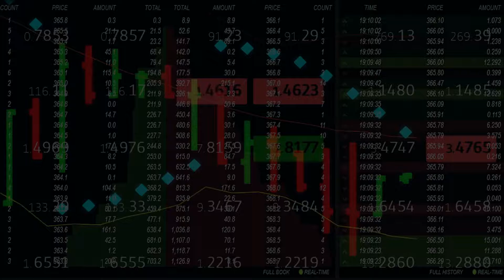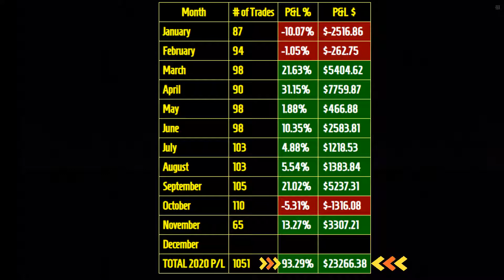Stocks to buy now for November 2020